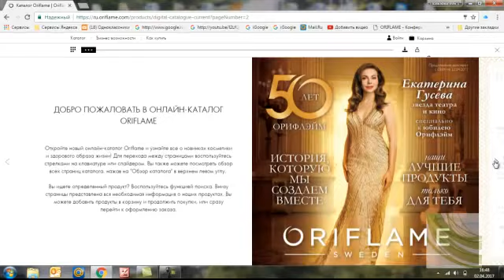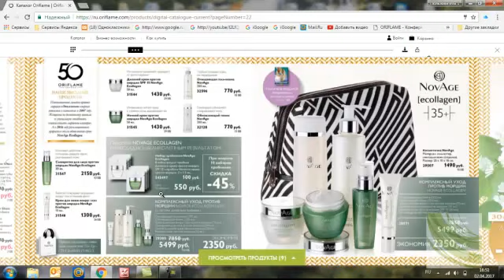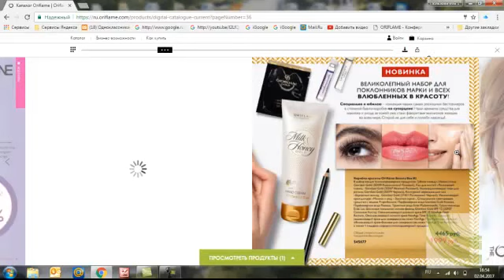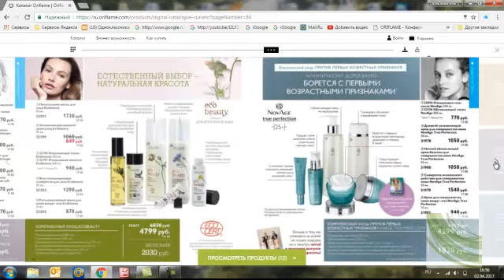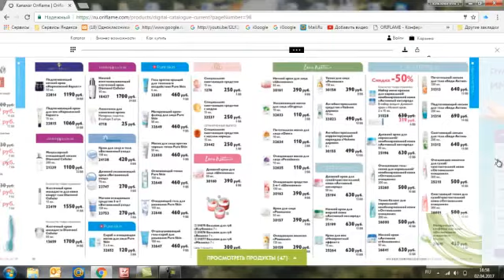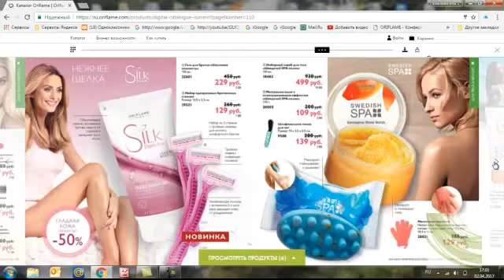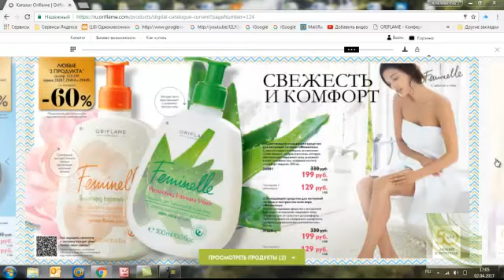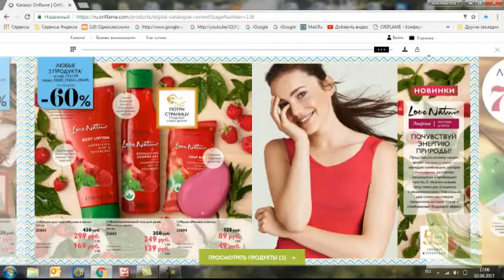Translation of Oriflame catalogue #5 (03.04.2017 - 22.04.2017)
Hello, this is the translation of catalogue number 5.
I am a Consultant in Oriflame (Swedish Cosmetics Company) in a position of Saphire Director. Welcome in our group!!! I invite you to have discount of 20% and even more on all our products or you can earn money (20% + other bonuses) showing our catalogue to your friends and you also can build the business inviting your friends to join you and get bonuses out of all group sales. I will be glad to be your friend on Facebook! My account is